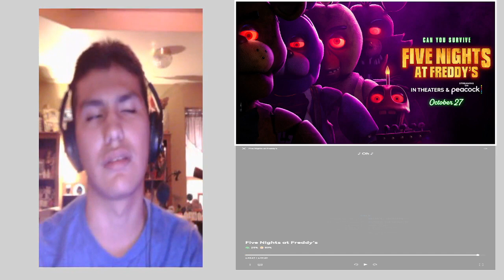Five Nights At Freddy's Movie Reaction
Five Nights at Freddy's is a 2023 American supernatural horror film based on the video game franchise of the same name created by Scott Cawthon. Directed by Emma Tammi, who co-wrote the screenplay with Cawthon and Seth Cuddeback, from a story by Cawthon, Chris Lee Hill, and Tyler MacIntyre, the film stars Josh Hutcherson as a troubled security guard who accepts a night-time job at an abandoned family entertainment center, where he discovers its four animatronic mascots come alive and are prone to murder. Elizabeth Lail, Piper Rubio, Mary Stuart Masterson, and Matthew Lillard appear in supporting roles.
I hope you enjoy the reaction. Love y'all!
Copyright and owned by @Blumhouse @UniversalPictures @peacock